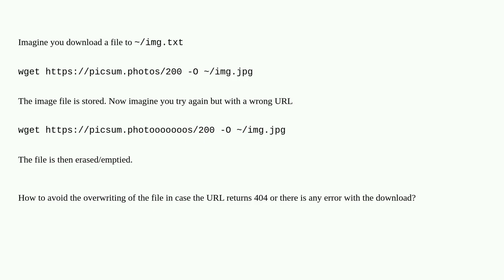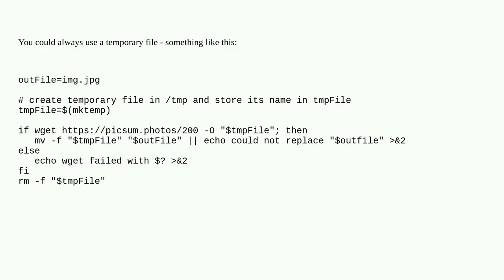Unix: wget - do not overwrite file if the download fails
wget - do not overwrite file if the download fails

A special thanks goes out to the community

  wget